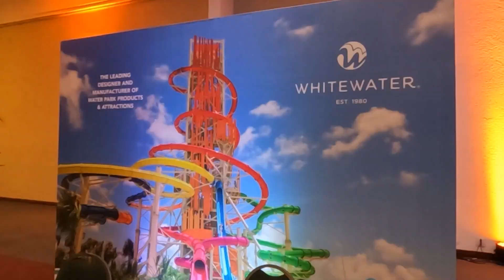Jakob Wahl, presidente y CEO de IAAPA, durante el encuentro IAAPA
Jakob Wahl, presidente y CEO de IAAPA, durante el encuentro IAAPA: América latina y Caribe, llevado a cabo del 24 al 27 de abril del 2023 en Cancún y Riviera Maya, México.